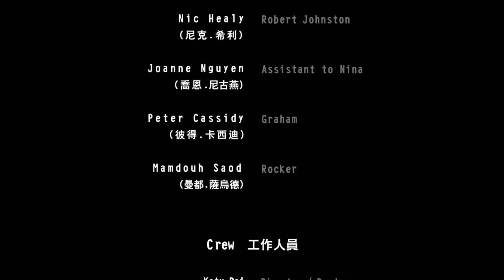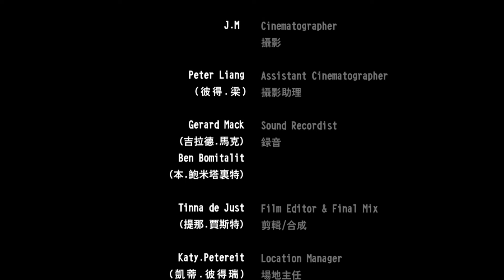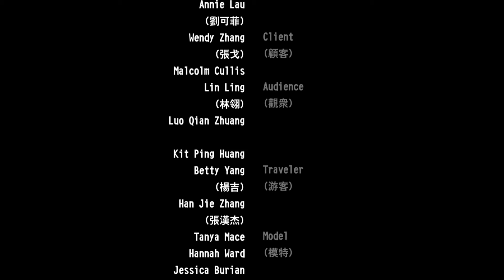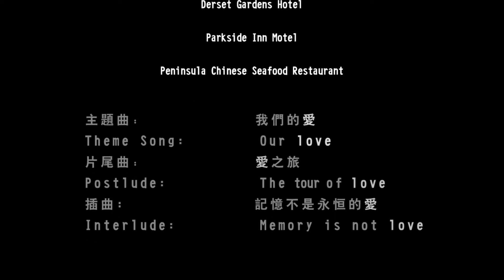Credit Credit of the film Engraved Love directed by Katy Dai 电影墨市情谜 演职人员表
参加过此电影的人员可检查您是否在人员表里。
All the people who joined in the film can check if your name is in this credit.